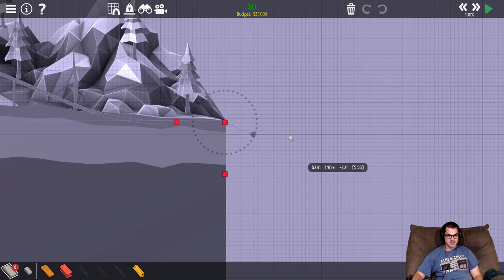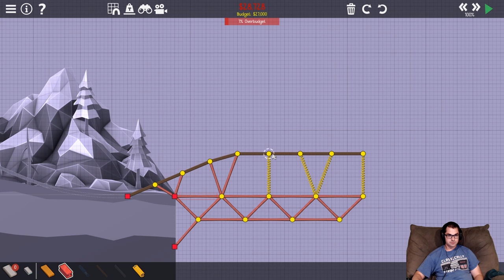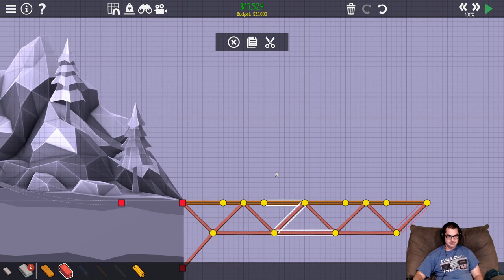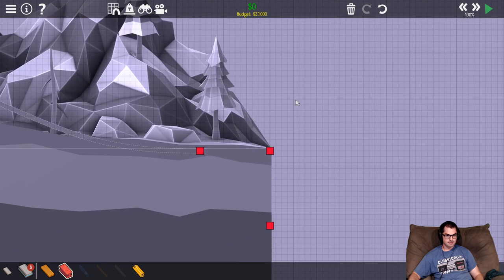Show #520 - 06/28/2020 - FTL + Poly Bridge